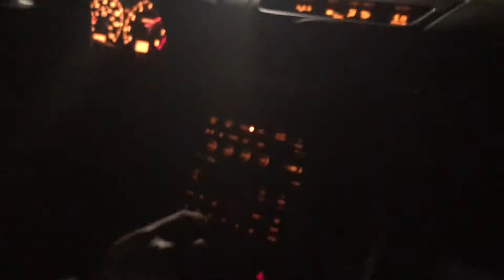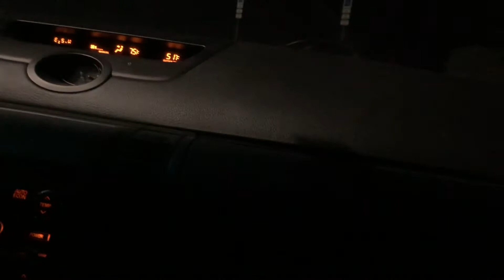TEACHING MY FRIEND HOW TO SWING IN A STOCK G35!!!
My dawg @1st_gen_vq_ wanted to learn how to slide/drift so we can pop out for the sideshows. He made crazy progress from where he started and quickly, especially for learning in a bone stock 03’ G35 sedan!!!